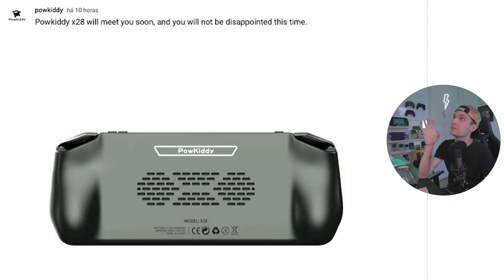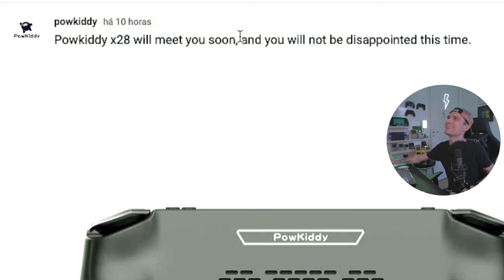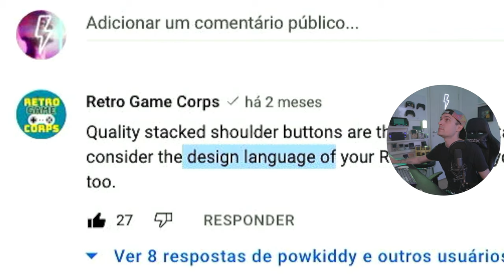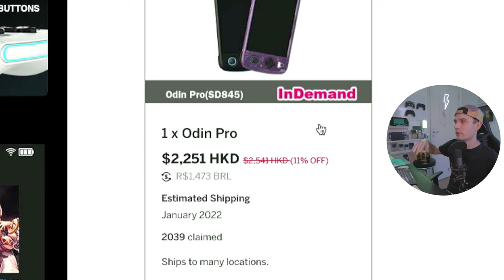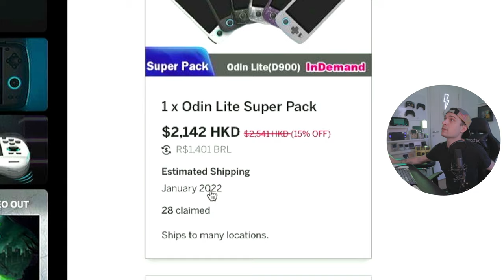VAZOU POWKIDDY X28 ! CLONE DO AYN ODIN PRO ?!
A PowKiddy e a Anbernic já deixaram vazar imagens de seus novos consoles portáteis para 2022! Ambos parecem tentar clonar o console portátil Odin Pro que está dando o que falar na comunidade retro gamer. Me conte nos comentários suas percepções sobre esse novo console portátil e o que nos aguarda em 2022!

x18s no Aliexpress
x18s na Banggood

00:00 intro
00:28 análise PowKiddy x28
03:34 versus Ayn Odin?
05:13 versus Anbernic
05:54 teoria final
06:14 comente abaixo